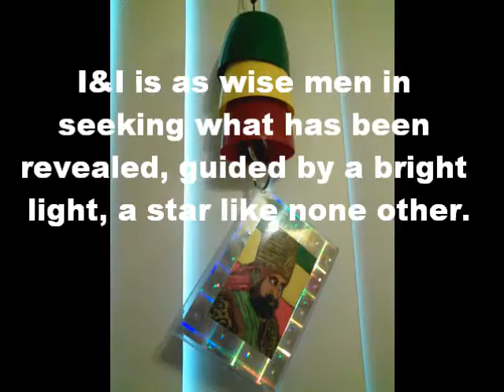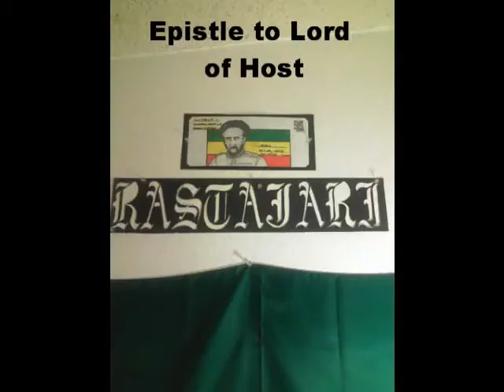LOJSociety RastafariRevelation JAHSight's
Art inspered by Ethiopian Tewahedo Church Paintings, Dedicated to all to Rastafari Faithful, that the will of Our Father be done. My prayers be with all bretheren and sistren scattered across the globe that we may be as One in and through Iyesus Kristos, Give thanks with Love and affection. help/support the LION OF JUDAH SOCIETY in any way possible, NO DEED IS TO SMALL BE IT PROFIT THE KINGDOM OF OUR MAJESTY